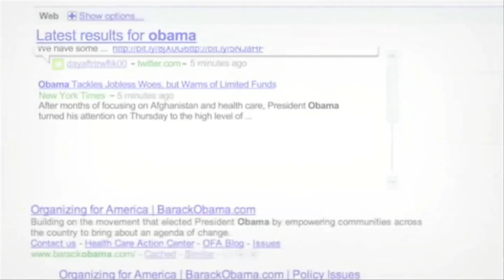Paolo Ercolani: L'ultimo Dio. Internet, il mercato e la religione.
Maestri & Compagni incontra Paolo Ercolani. Progetto a cura di Paolo Granata e Roberto Pierri. Video di Davide Maria Marucci.

Seguiteci sulla nostra pagina Facebook per essere sempre aggiornati sui nuovi video